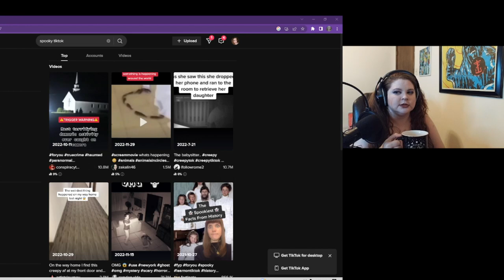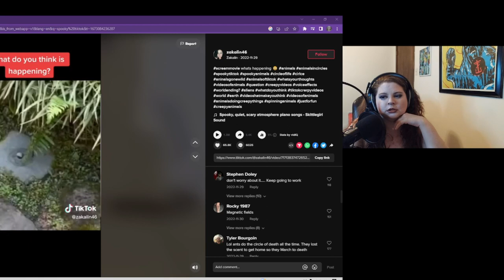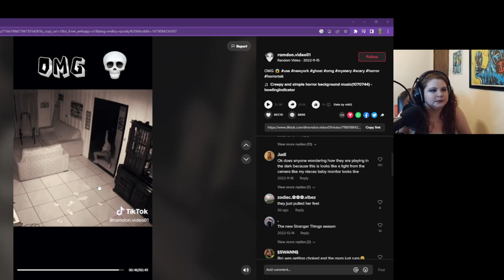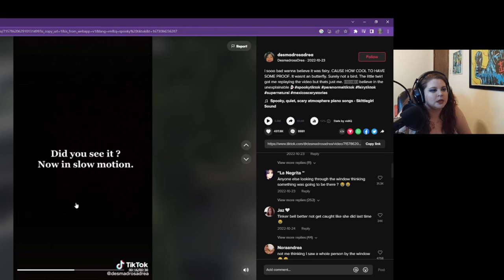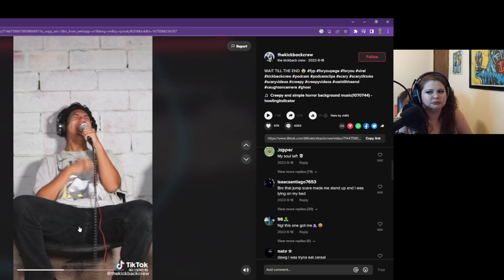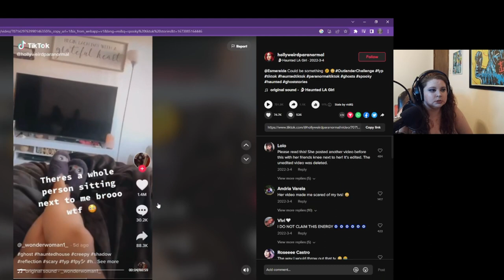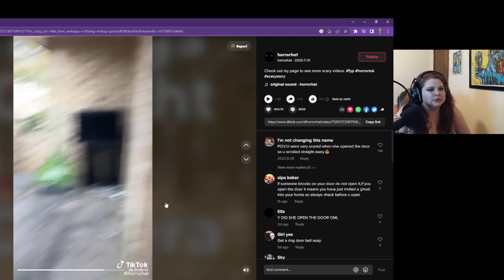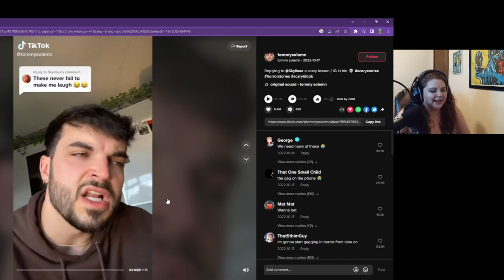I React to Spooky TikToks!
I decided to check out spooky tiktoks! I love all things spooky, so lets dive into tiktok and see what's out there!